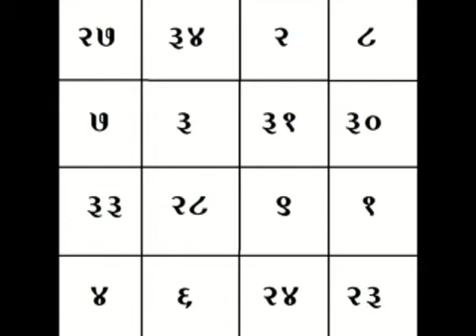शत्रु आपके वश में - देखें ताकत इस यंत्र की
वशीकरण यंत्र ४
इस यंत्र को बंदगोभी के पत्ते पर लिख कर अपने शत्रु  का नाम ध्यान करने से शत्रु आपके वश में हो
जाता है.